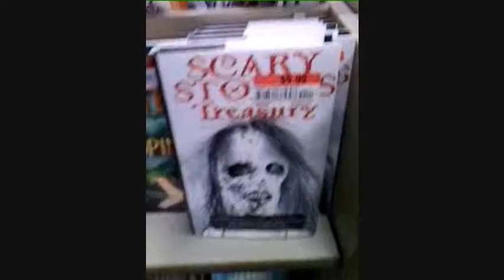Trip to the Mall!